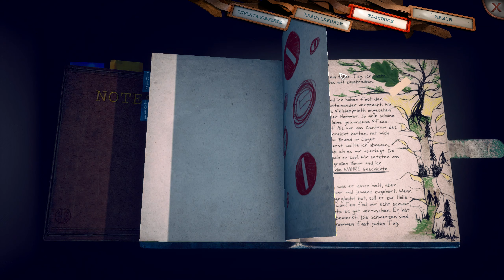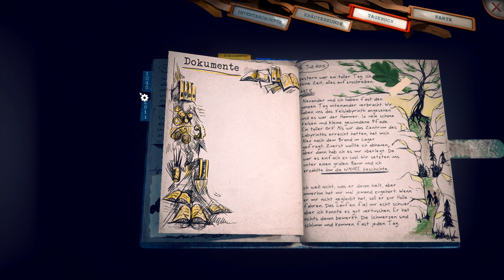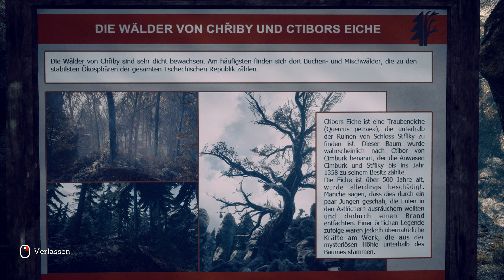SOMEDAY YOU'LL RETURN: DIRECTOR'S CUT [024] 🌲 Ctibors Eiche | Someday You'll Return Gameplay